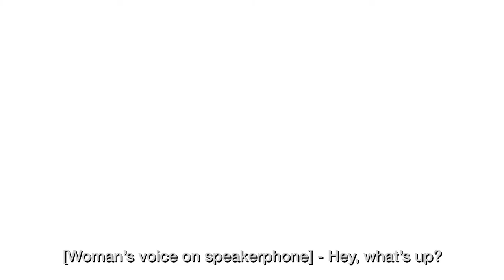Introducing the Soundvase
The Soundvase is a simple and intuitive audio accessory that uses acoustics to boost your phone's volume WITHOUT Bluetooth or batteries. Just play your favorite music or TV show on your phone and its patented shape amplifies the volume and holds your phone at the perfect viewing angle.